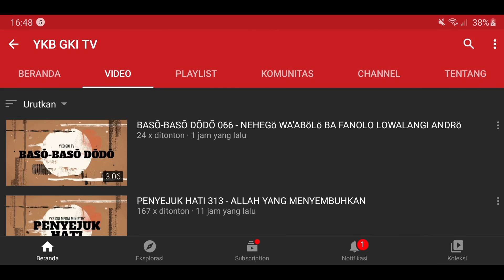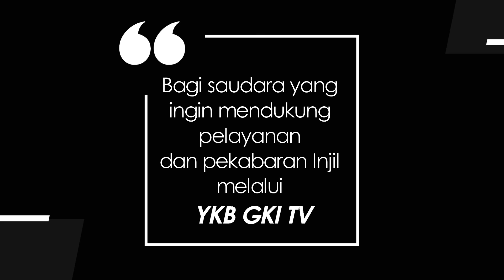PAMARINGU ETI 091 - NA MBUHANGU DANGU NA TUTURU NA I MIRI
Renungan Firman Tuhan dalam Bahasa Sumba
Dibawakan oleh : Pdt. Rambu Ana Maeri.